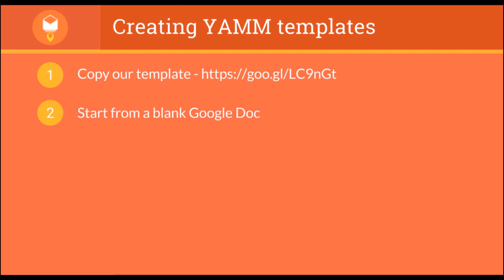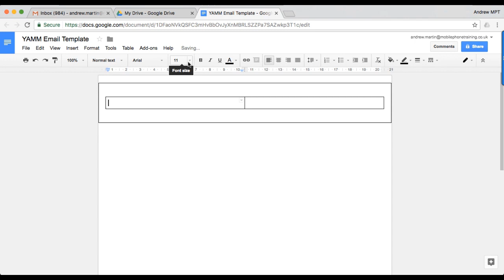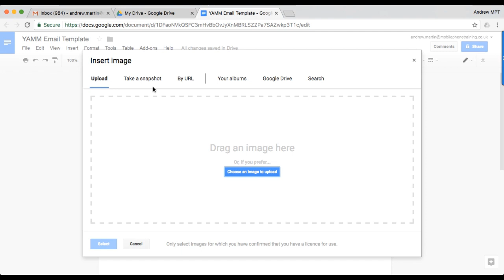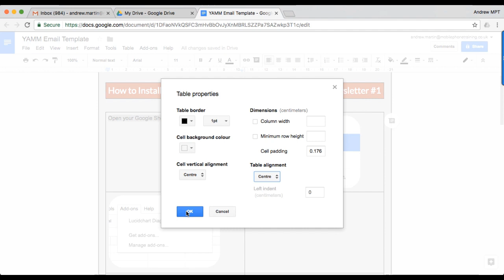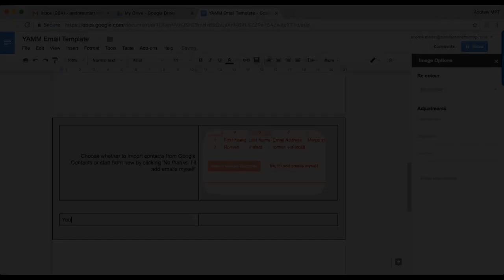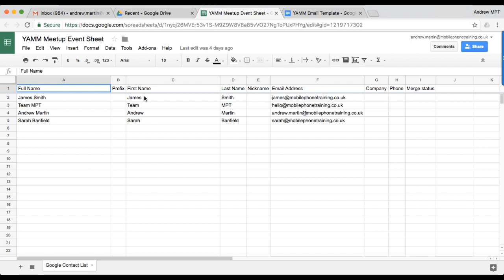Create a beautiful email template with Google Docs for your mail merge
In this video, we will show you how to create a beautiful email template with Google Docs for your mail merge using Yet Another Mail Merge (YAMM).

Here is a preview of what we will go over:

YAMM lets you create email templates in Google Docs without any knowledge of HTML or any other coding language.

You have two options to start, either use one of our premade templates or create a template from scratch using a blank Google Doc. If you are going to use one of our premade templates, just go to “File” then “Make a copy”.

To make a new one, open a new Google Doc. You will use tables to structure the template. If you are making a newsletter or something similar, you will have a structure of a header at the top, the body in the middle, and a footer at the bottom.

If you want, you can reduce the page margins to 0 in the page setup menu to give more flexibility.

Create a 1x1 table and then edit the cell properties to change the cell padding to 0.5. Within that table, insert a 1x2 table. This is for the header. Press “enter” to create a line space under the new table. Then add another table for the body. This will differ depending on what you are creating this email for.  Lastly, add a line space below that table and then add another 1x2 table for the footer.

Insert your header wording into the left box in your header table. Then change the background color and change the text to white to help it stand out. In the right box, describe the purpose of the email (ex. Newsletter).

Then move onto the body. If you were highlighting a series of steps, you can add the wording for the steps on one side and add pictures to the other. Customize this part in whatever way you like to fit your needs. We suggest centering the cell vertical and table alignment of all the boxes with just text in them. You can also change the text alignment so the text always sticks to the middle. For the images, you can use the recolor functionality to standardize all your images.

Now go to the footer. On the left side, you can add some information about how recipients joined the mailing list. On the right side, you can add prompts. We suggest changing the background color and text to white for this part as well.

An important step now is to go to each table and change the table properties so that the table borders disappear. This makes the whole template look a lot cleaner. Just go to the table properties and change the border to “0pt”.

When you have done this, just copy everything on the page and paste it into a blank Gmail draft.

Finally, you can run your mail merge. Go to the Google Sheet with all your contacts. Click “Add-ons”, then “Yet Another Mail Merge”, and then finally click “Start mail merge”. Find the template you just created in your Gmail draft and click “Send Emails”.

Chapters:
0:00 Introduction
0:31 Creating an email template from a blank Google Doc
1:58 Designing the header of your email template in Google Docs
2:41 Designing the body of your email template with Google Docs
4:02 Designing the footer of your email template with Google Docs
4:58 Exporting your email template from Google Docs to Gmail
5:17 Sending your mail merge with a customized email template
5:48 Learn more about creating email templates with Google Docs

Watch our playlists and become an expert!